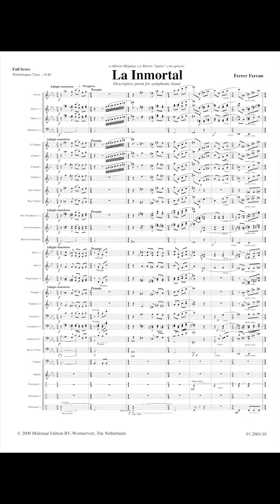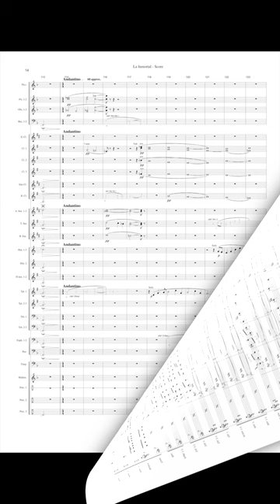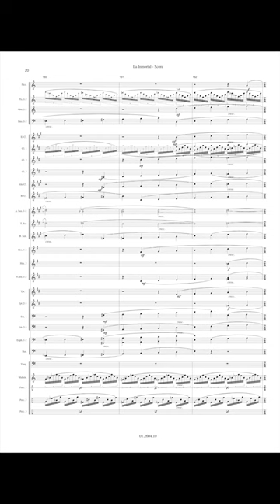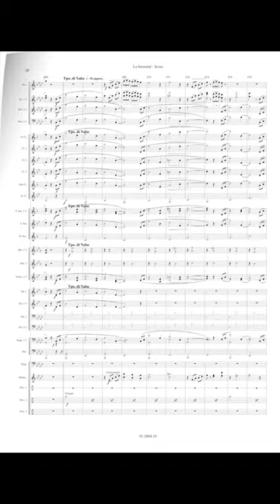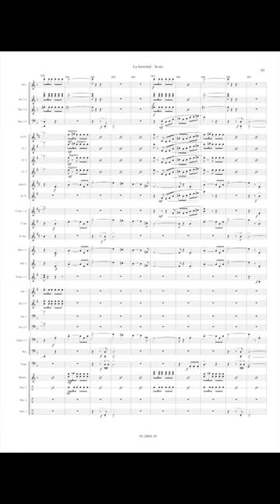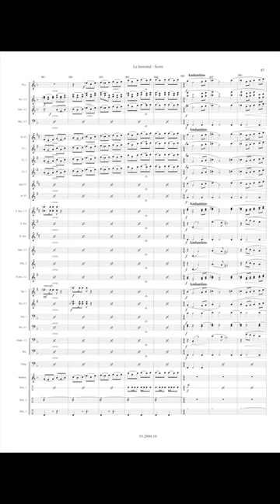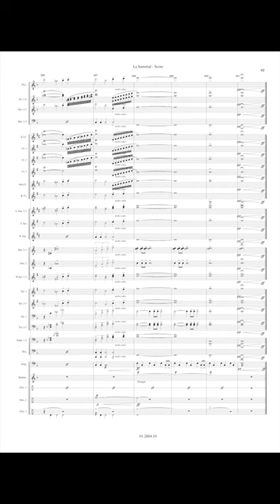La Inmortal - Ferrer Ferran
A game of chess took place in London between two great masters, Anderssen (English) and Kiesevitzki (Russian). That game was regarded as one of the most beautiful ever played in history. That was the reason why it was christened with the name of 'The Immortal One'. In that game, Anderssen sacrificed important pieces, such as the Queen, to achieve the spectacular checkmate. What would happen if that game got humanised in our imagination through the work of music?
Great castles, cavalry, pawns as warriors divided into two Kingdoms that fight to get independent. At the start, the fighting troops fall in at a great open area to defend their fortresses and castles (introduction). The brasswind and drums calls work the start of the battle… Meanwhile, a great calm reigns in the castle foreboding the mighty outcome. The king and queen, unaware of the war, are dancing in the mirrors room but they are interrupted after the warning given about a new attack. Courage and sacrifice are reflected in the image of the queen, who finally sacrifices her life to save her people. She fights with all her strength but falls dead at the battlefield. The king, in revenge, gathers all his men and comes out to fight the cruel, bloody, final battle. The final apotheosis represents the songs of praise for the fallen at the battle.